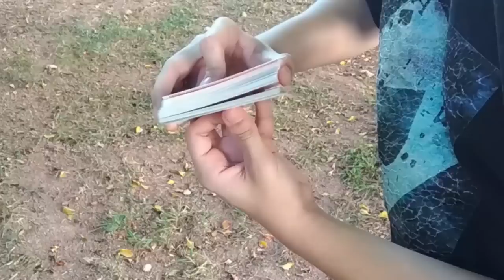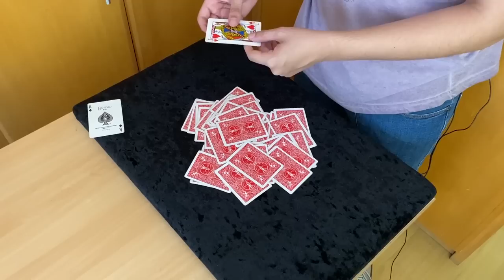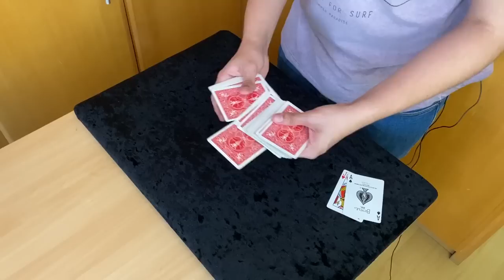O final dessa mágica é um ABSURDO! - TUTORIAL Ep.128